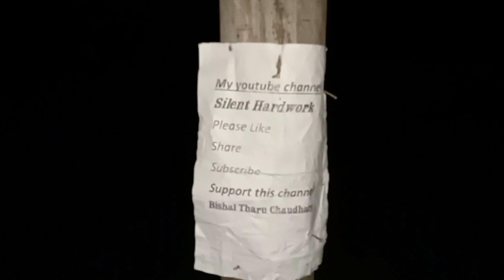poland/Have a safe journey ramailo pal..Miss u...